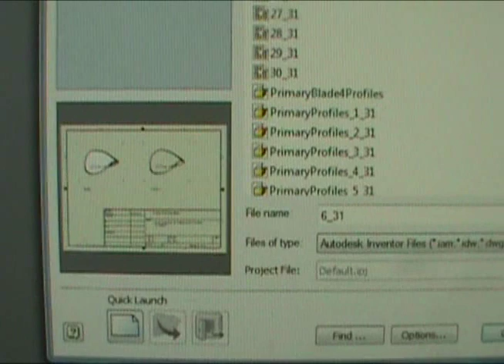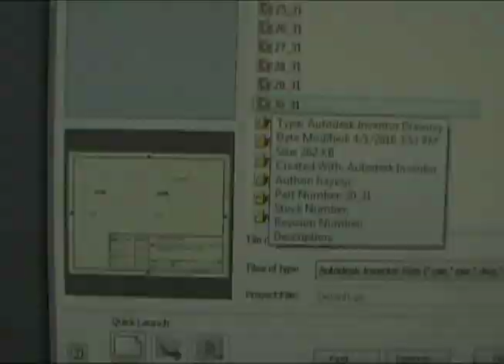Model Wind Turbine Blade Mold Fabrication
A compilation of my senior design project at Clarkson University - Potsdam, New York.

My name is John Hayes and I am a Mechanical Engineer. I was the Project Manager of my senior project team. We were tasked with inventing an innovative method of storm protection for an offshore wind turbine.

The video starts with the design, which is a 1:72 scale of a NREL design for a 5 MW wind turbine. The airfoil data was found on the University of Illinois' The twist distribution and bulkhead spacing was given by a NREL research paper. Airfoil data was inputted into Excel, MatLab, and finally Autodesk Inventor. A loft feature was used to extrude the blade's shape.

The next step was fabricating the blade. At first, we attempted making a blade by stacking foam and shaping it with putty. This resulted in tedious work and we were forced to rethink our strategy. Unlike SolidWorks, Inventor does not have a mold making package, so we designed a two part mold by selecting points along the leading and trailing edge.

The video ends with us using polyurethane expanding foam to get the blades shape. The foam core did not provide the structural integrity we desired in our model. Not shown in the video is our use of fiberglass and resin. We waxed each half of the mold and laid in fiberglass. We allowed each half to cure and clam shelled the result. The outcome was desirable, but showed room for improvement. If I were to do it again, I would use and foam core and wrap it in fiberglass ( RTM Lite Method ) to eliminate the excess material at the leading and trailing edge.